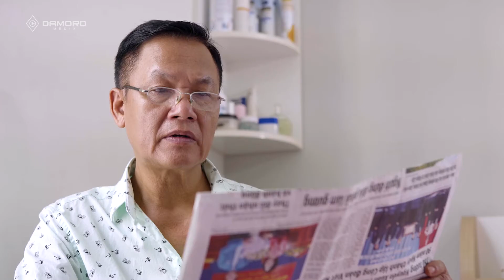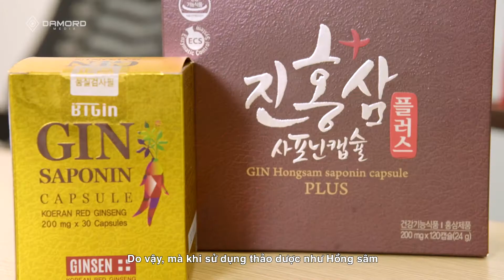Hồng sâm Btgin Vietnam - DAMORD Media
- Short Film
     - Viral Videos
     - Music Videos
     - TVC
     - Infographic & Animation Videos
     - Pr Television & The Press